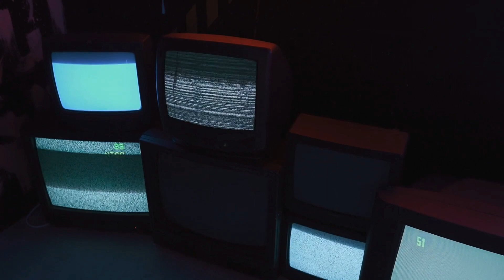白夜 K's Works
インストゥルメンタルです。